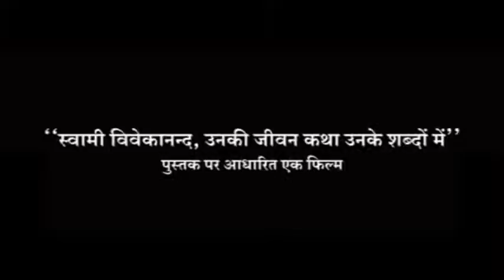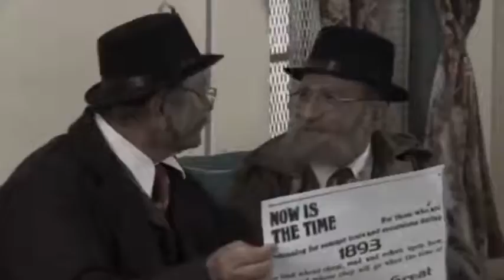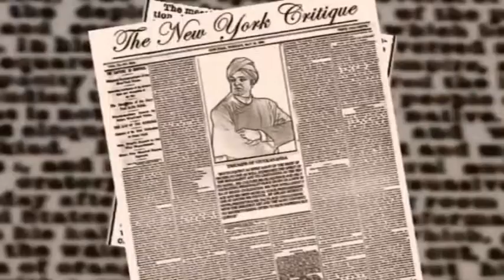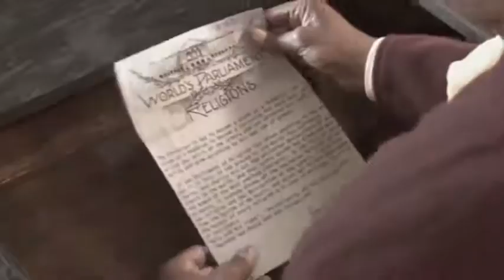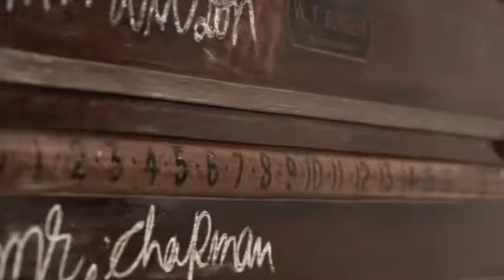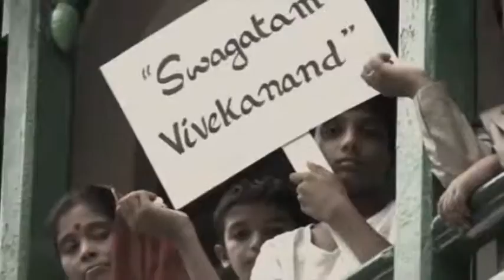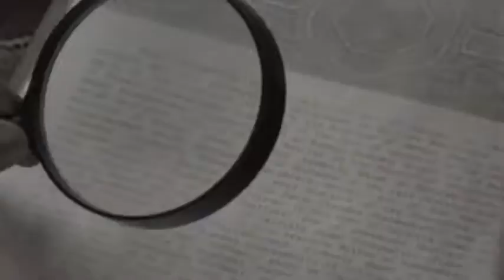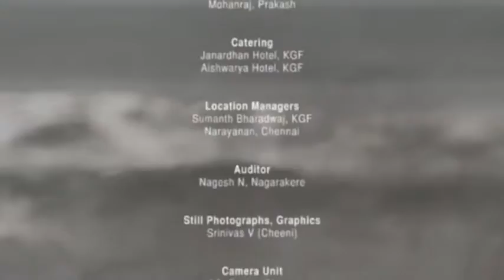Swami Vivekananda Full Movie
Swami Vivekananda is one of the greatest man for whole world. He is inspiration for all of us. His life is living life to learn great thing till yet.